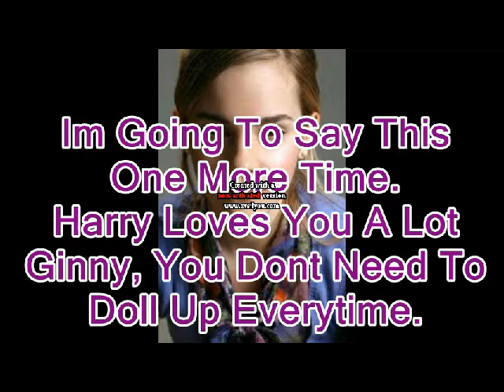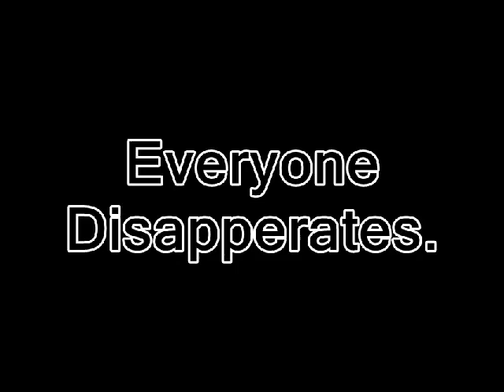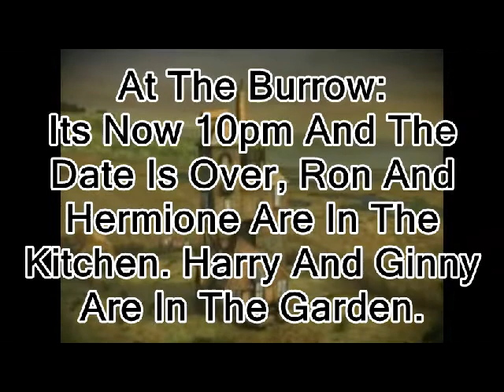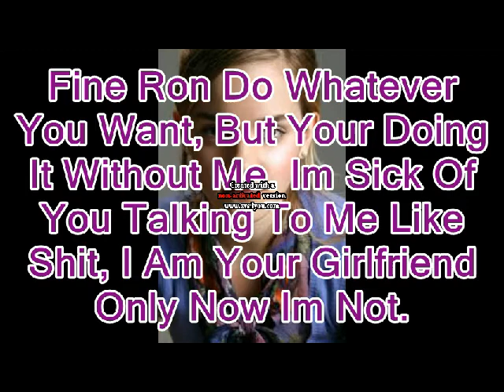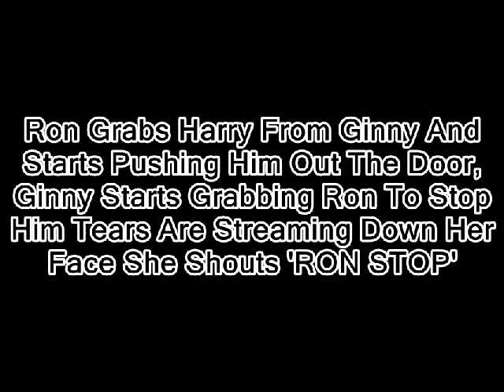A Harry And Ginny Love Story Episode 4;The Date